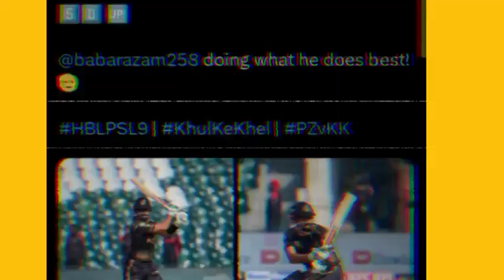Indian Media Reactions on Babar Azam 72 runs 🥵🔥 vs Karachi l Babar Azam back to back fifties in PSL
Media Reactions on Babar Azam back to back brilliant performances in PSL 9 🥵🔥!
Babar Azam scored 72 runs vs Karachi Kings 👑💛!